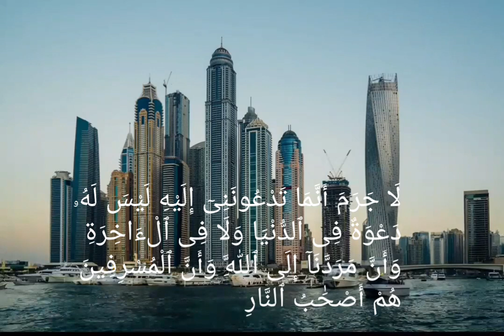Al Ghafir |41-43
Ar rajulun Wal Mu Minun